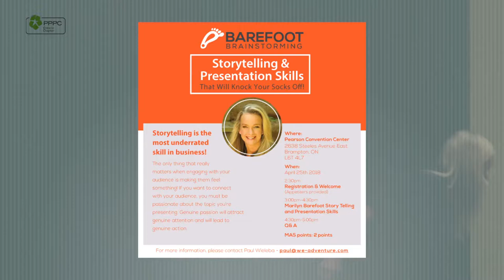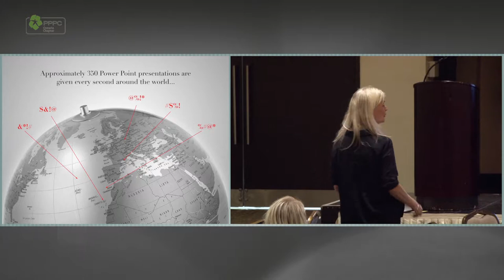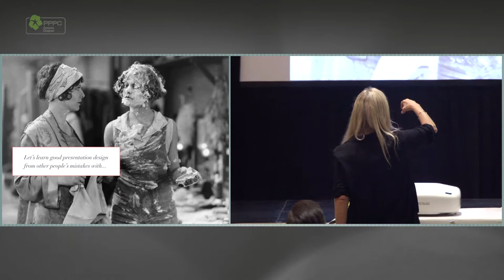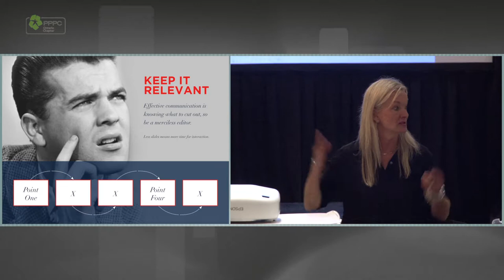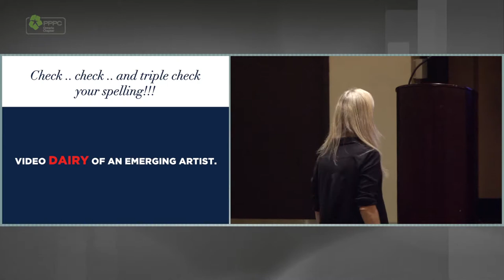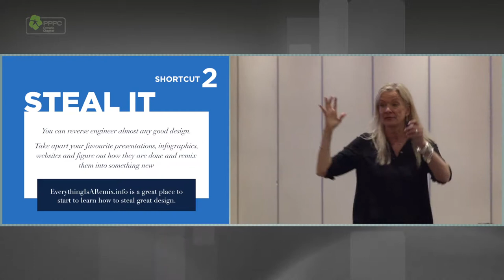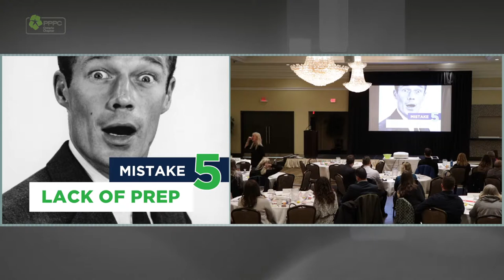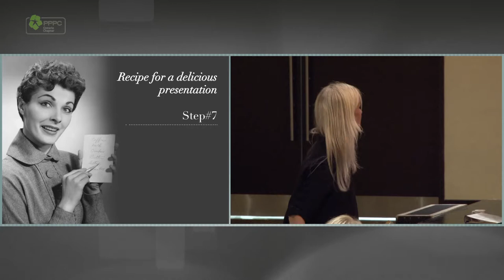PPPC Ontario Chapter - Storytelling and Presentation Skills that'll Knock your Socks off